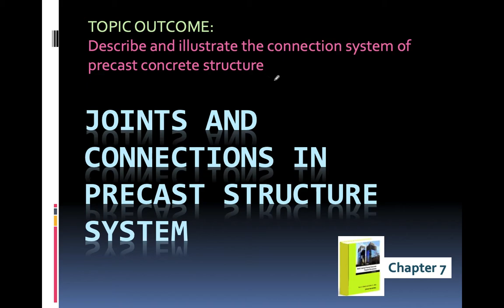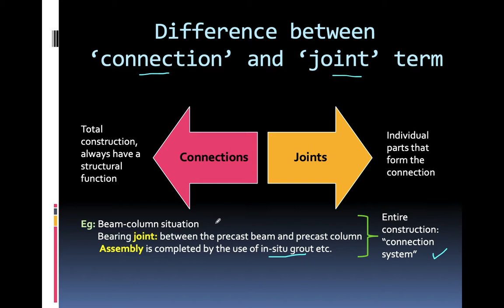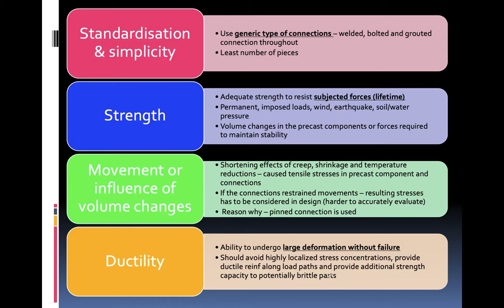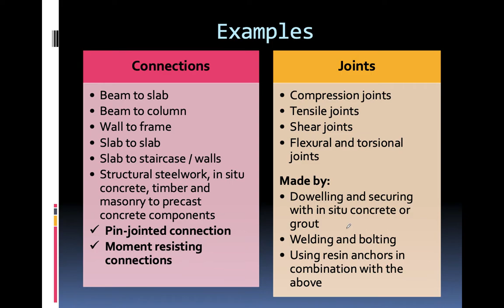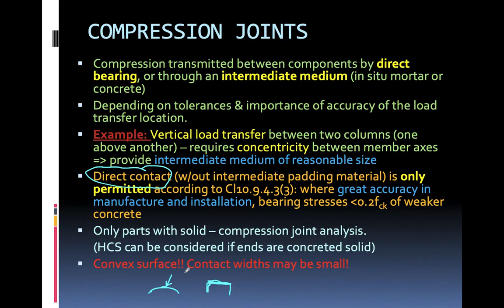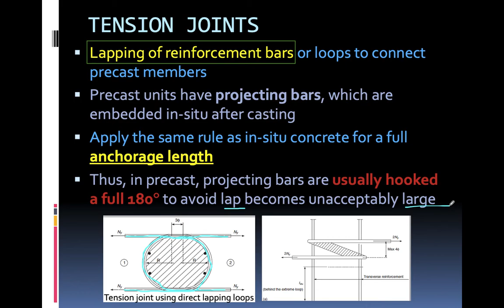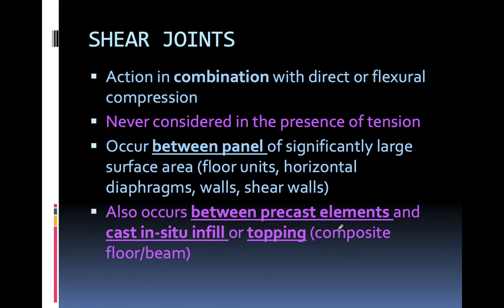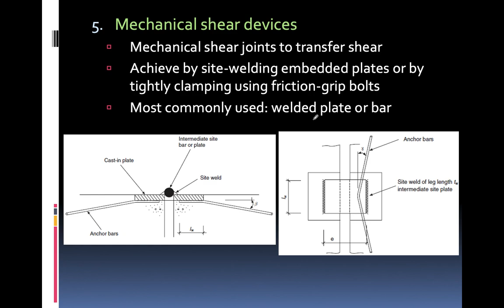CES525 - Joints and Connections 1